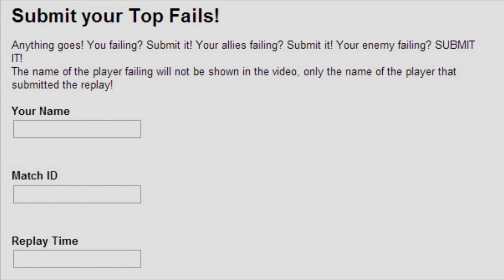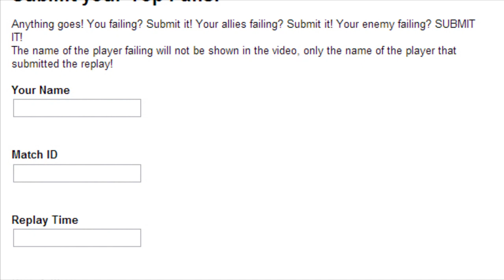HoN TOP FAILS of the Week Ep4